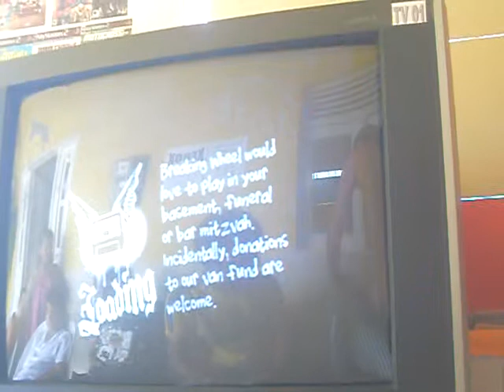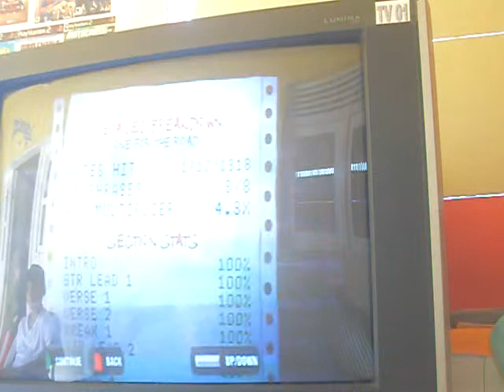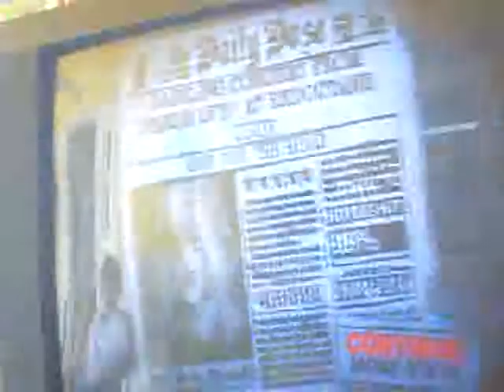GH II - One For The Road 99% 456k on DualShock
Eu juro que um dia faço FC nela :D